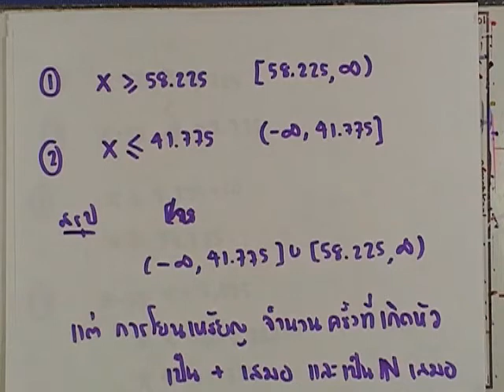เลขกระทรวง เพิ่มเติม ม.4-6 เล่ม1 : แบบฝึกหัด2.7 ตอน3 ข้อ1